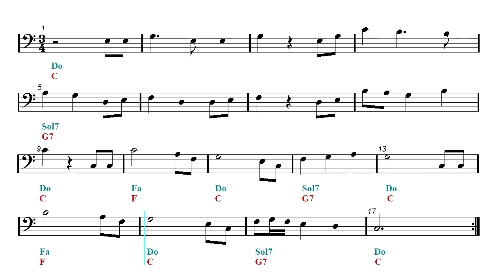Cello Play Along - Lullaby - Wiegenlied - Brahms - Christmas song (Sheet music - Guitar chords)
Backing track - Trompone and Cello Sheet music.